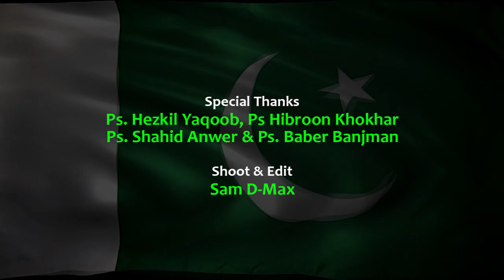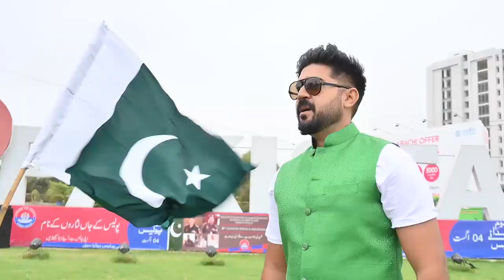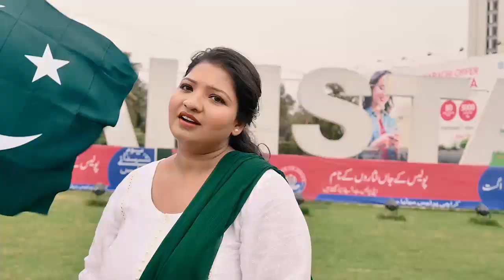Khushhaal pher sy Pakistan 14 August | NEW MILLINAGHMA 2021